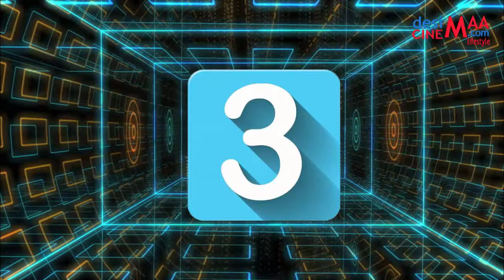WAYS OF GOOD PARENTING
Content:  Uttama Pandit
Voice: Anjum Singhal
For More Daily Natural Health & Lifestyle Tips Please...